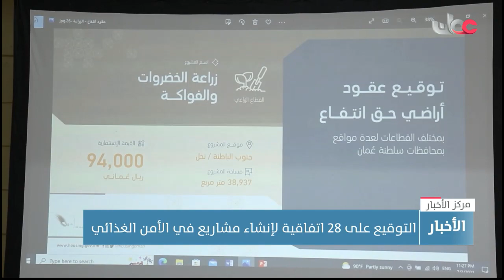التوقيع على 28 اتفاقية لإنشاء مشاريع في الأمن الغذائي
تقرير : محمد بن صالح البلوشي